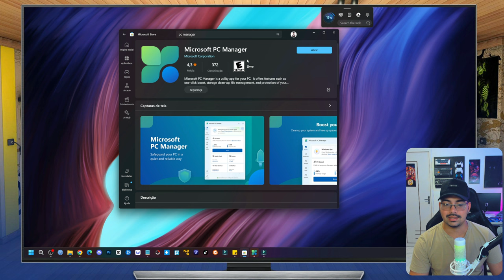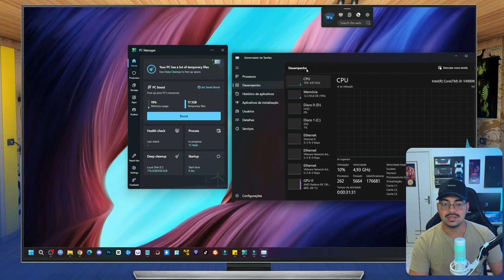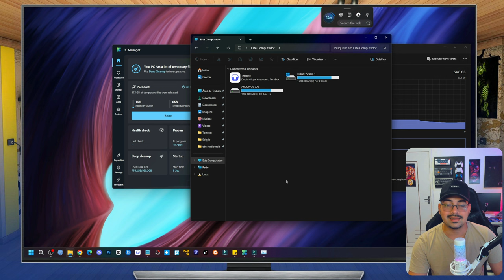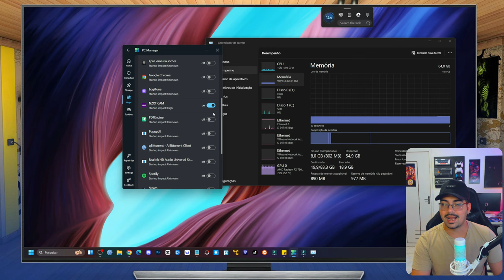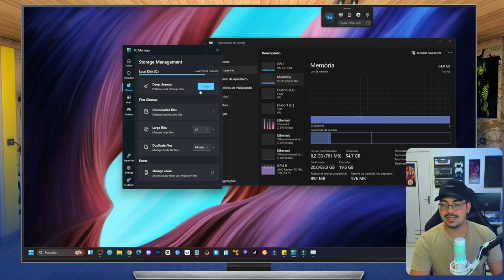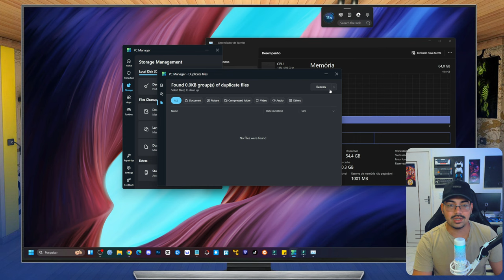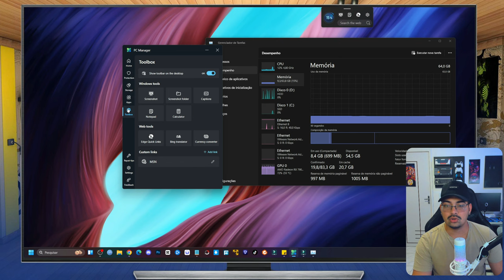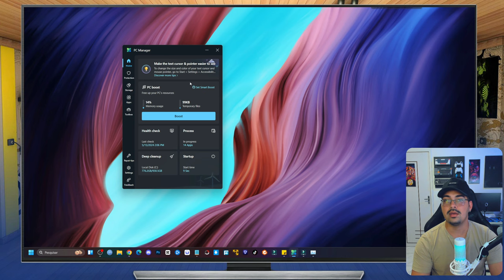🤯BAIXE AGORA! O Atual OTIMIZADOR OFICIAL Pra WINDOWS com NOVOS RECURSOS - PC Manager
Guia definitivo para converter MBR em GPT sem perda de dados